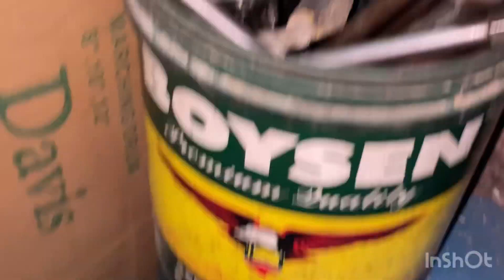choi nori overhaul 3,000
overhaul labor 3k
leobagsikworks